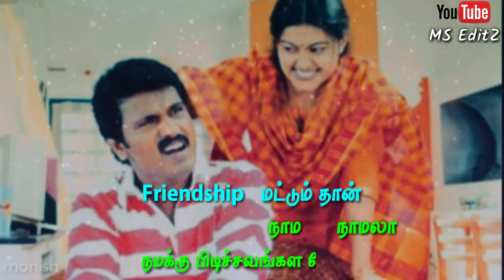Tamil friendship dialogue || boy girl friendship || MS Editz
The Constitution of India provides the right of freedom, given in articles 19, 20, 21 and 22, with the view of guaranteeing individual rights that were considered vital by the framers of the constitution. The right to freedom in Article 19 guarantees the Freedom of speech and expression, as one of its six freedoms Article 19 of the ICCPR states that "everyone shall have the right to hold opinions without interference" and "everyone shall have the right to freedom of expression; this right shall include freedom to seek, receive and impart information and ideas of all kinds, regardless of frontiers, either orally, in writing or in print, in the form of art, or through any other media of his choice".

Seran and Sneha